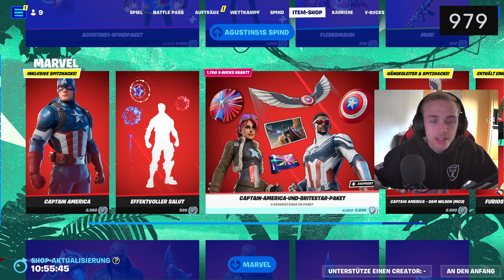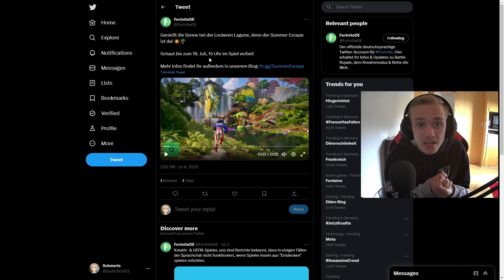DAS SOMMER EVENT IST DA 🌴🥥 - NEUER ORT, GRATIS ITEMS, MUSKELKATER, NEUE ITEMS IN FORTNITE SEASON 3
Alle Infos zu dem neuen "Summer Escape" Event in Fortnite Season 3.
👉 Social Media 👈